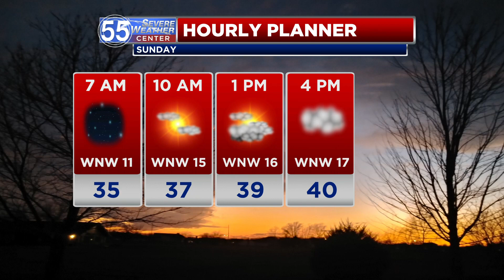Blustery Sunday, flurries possible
A strong and gusty northwest wind parks wind chills in the 20s and lower 30s Sunday afternoon.